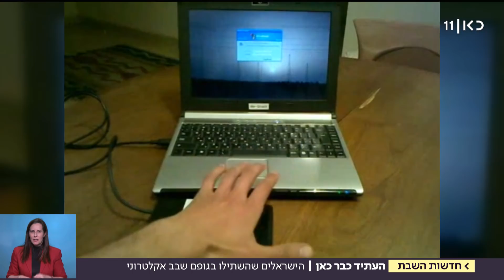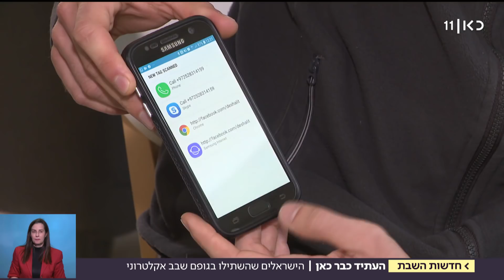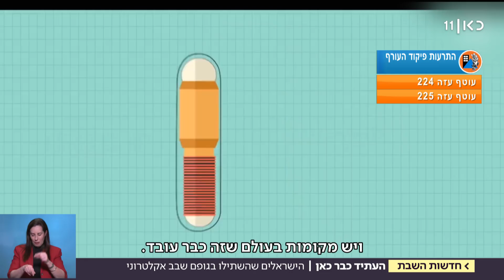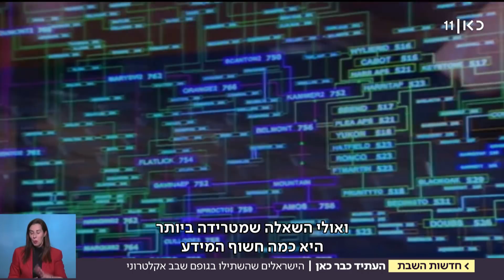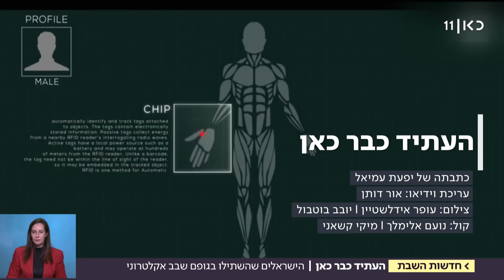הישראלים שהשתילו שבב בגופם: "לא צריכים מפתחות לאוטו"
כשהם רוצים לנעול את הרכב הם לא זקוקים למפתחות, במקום להציג כרטיס עובד, הם מניפים את היד. קהילה שלמה שגדלה כאן בארץ, לקחה את הטכנולוגיה צעד אחד קדימה - והשתילה שבבים אלקטרוניים. כתבתה של יפעת עמיאל, מתוך חדשות השבת 12.01.19